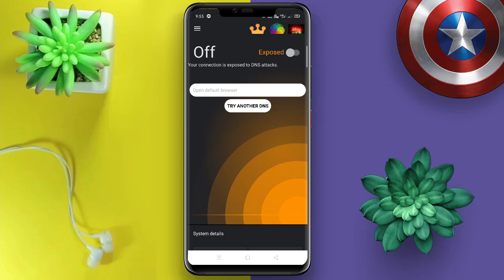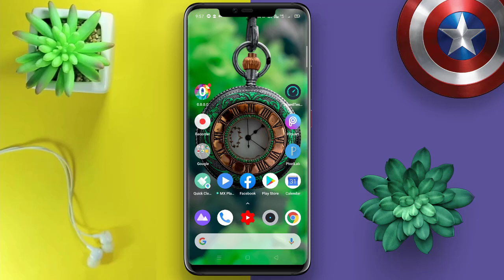Internet வேகத்தை அதிகப்படுத்த Super Tricks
Internet Speed Tricks in Tamil | Jio Internet Speedup Tricks | Mobile internet Slow solution | Internet Speed up Tricks in Tamil

▶▶ MORE INTERESTING VIDEOS TECH TIPS TAMIL ◀◀